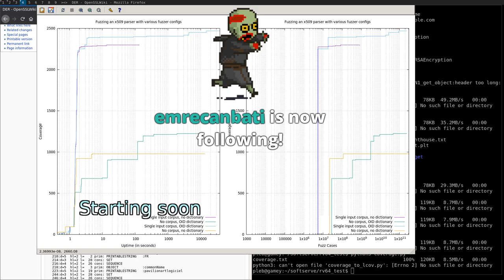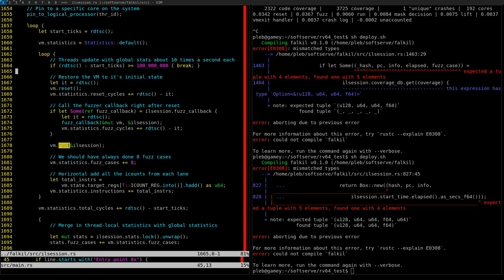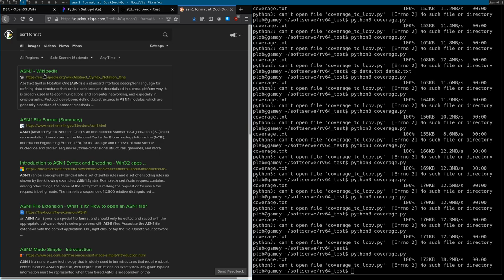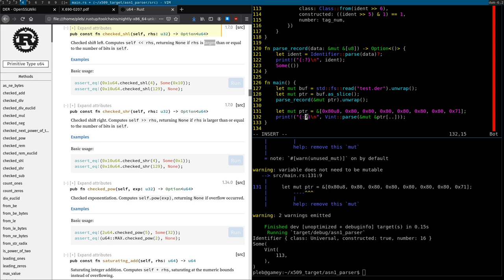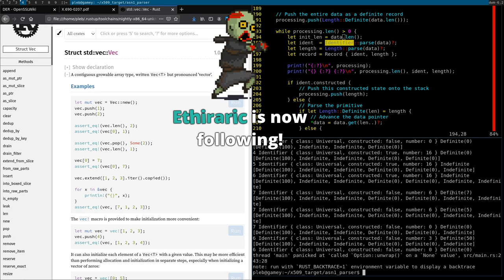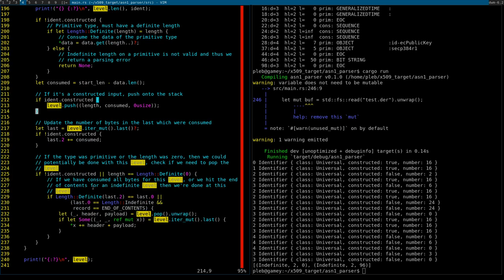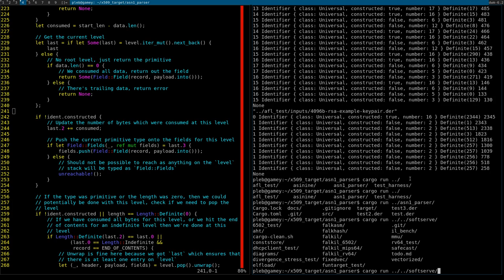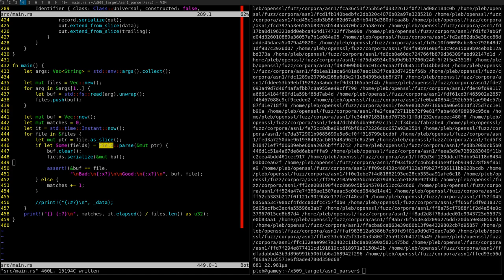Making an ASN.1 Deserializer and Serializer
In this stream we worked on making an ASN.1 round-trip deserializer and serializer. This allows us to load a corpus of ASN.1 files, and then reserialize them to get the identical representation to what we loaded! This will come in handy when we start adding mutations!